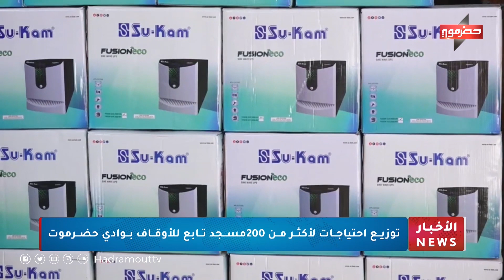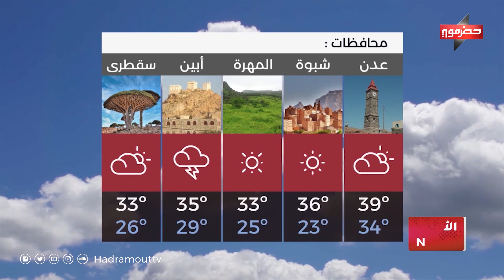نشرة الأخبار ( 8/10/2022 )